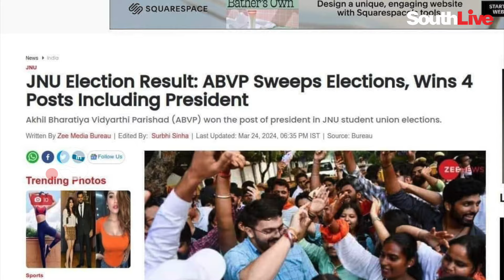ജെഎന്‍യുവിലെ തിരഞ്ഞെടുപ്പില്‍ കണ്ടതെന്ത്?